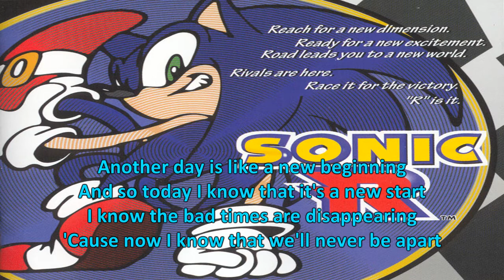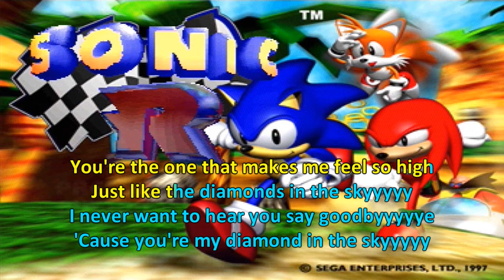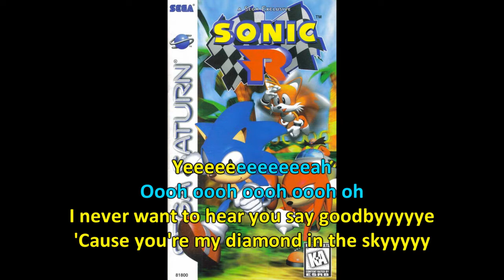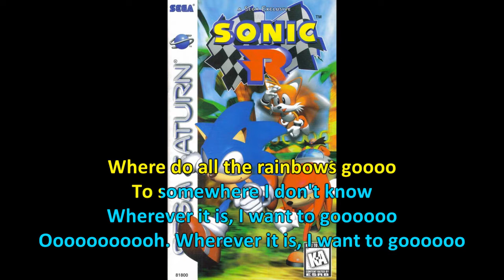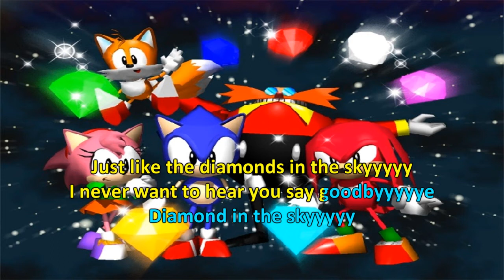[SONIC KARAOKE ~SING ALONG~] Sonic R - Diamond in the sky (T.J. Davis)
45th WORK
Preso da una voglia nostalgica di ritornare nel passato, dedico questa meravigliosa canzone a tutti coloro che hanno nella propria vita un amico caro :)

Dedicato al gioco per Sega Saturn: Sonic R
Canzone cantata da: TJ Davis
Livello gioco: Radiant Emerald

Il topic verrà aggiornato periodicamente :)
Sei un fan di Sonic, Shadow e compagnia bella? Visita